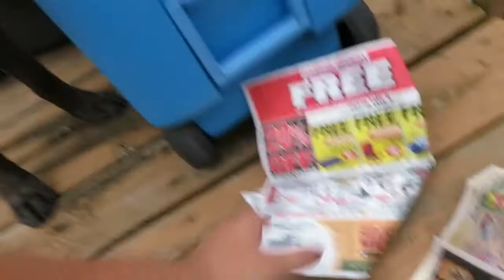Crazy Chicks?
What do we do on this cold Friday?? Watch to find out!